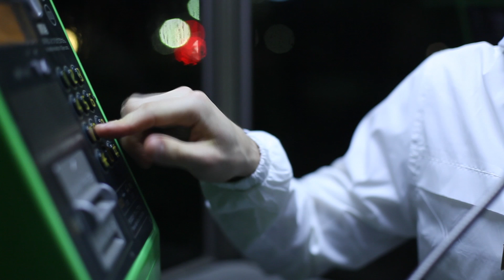ZAJĄCE W ULICACH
film by Tomasz Bazan and Patrycja Płanik

reżyseria Tomasz Bazan, Patrycja Płanik
zdjęcia / montaż Patrycja Płanik